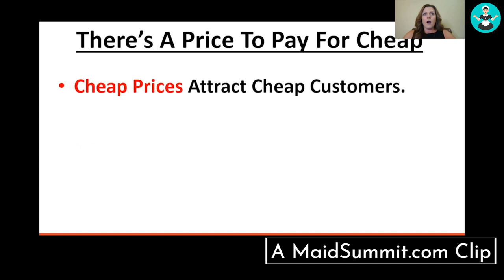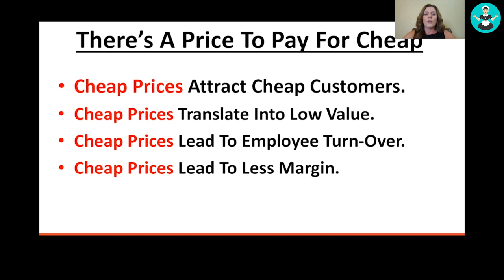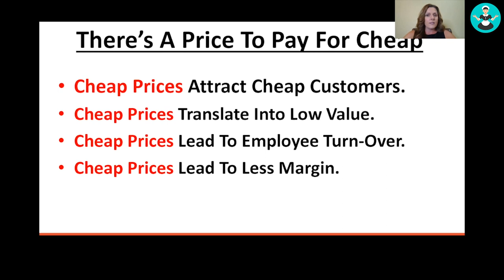Grow My Cleaning Business: Don’t Cheapen Your Maid Service!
There is a price to pay for being cheap! Cheap prices attracts cheap customers. Is that what you want to be dealing with in your cleaning business?

Maid Service expert Carrie Knight explains why cheap prices translates into this. Which then attracts a certain kind of cleaning customer. One that you do not want!

Watch this video to find out what you could be doing to cheapen your maid service and what to do instead.

Carrie Knight is the founder of The Cleaning Boss and the owner of Maid Brigade in Tampa, Florida.

This awesome talk was just one of 44 expert talks shown in the Maid Summit - the first & only online virtual conference for Maid Services.